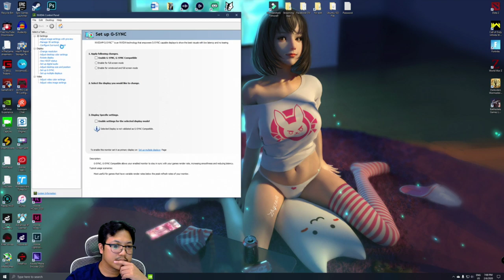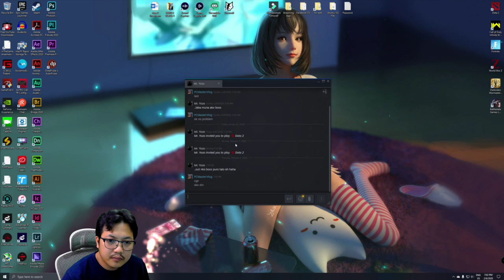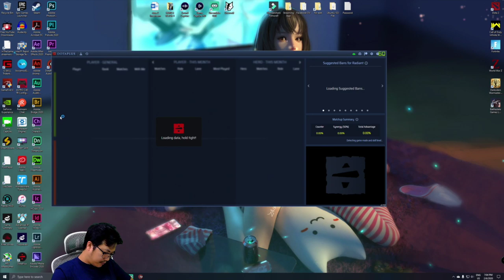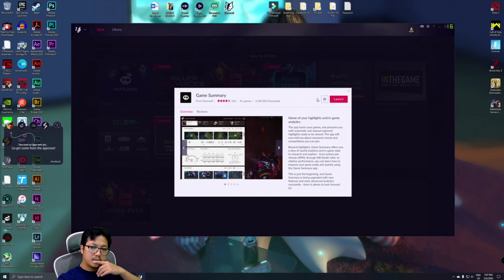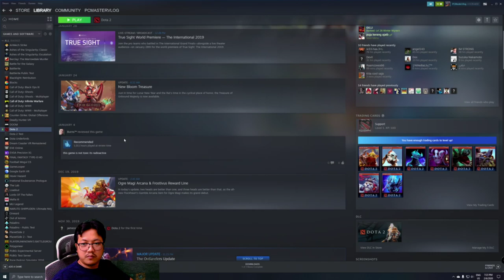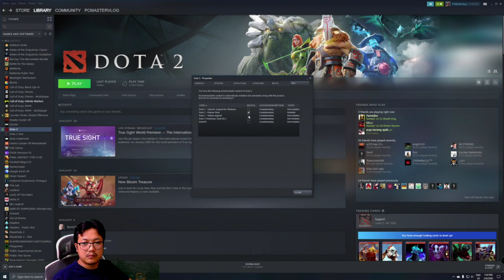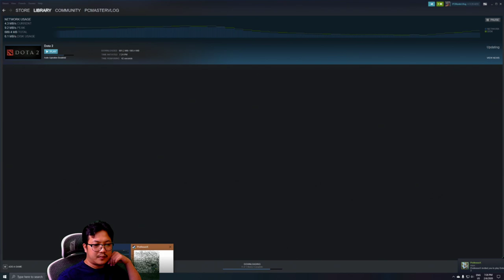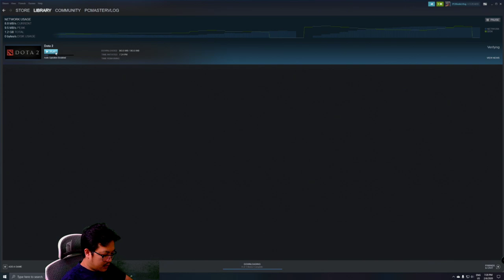Dota 2 | Gameplay - 7.24 New Patch | New Bloom Festival #9 | Baliuag Laro tayu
Guys tara, enjoy watching na lang po
- Maps
- Sniper My favorite Hero

👇🏻 PC Specs 👇🏻
CPU: Intel Core i9 9700K 4.6GHz
GPU: MSI RTX 2080Ti Super Gaming X Trio 11GB
MOBO: ASUS ROG Maximus XI Hero Z390
RAM: G.SKILL Trident Z Royal Series Silver 32GB 4266Mhz
SSD: Crucial P1 2TB 3D NAND NVMe PCIe M.2 SSD | RAID 0
SSD: Intel SSD SSDPEDMW012T4X1 750 Series 1.2TB
CASE: Cooler Master H500P

👇🏻 PC Cooling Specs 👇🏻
Hard Tubing: Barrow 16MM
CPU Block: EK-Momentum ROG Maximus XI Hero Monoblock, Digital RGB
GPU Block: Barrow BS-MSG2080M-PA
WATERWAY PLATE: Barrow for Cooler Master H500P case LRC2.0
PUMP: EK-XTOP SPC-60 PWM

👇🏻 My Accessories 👇🏻
Headset: Astro A20
Webcam: Razer Kiyo
Mouse: Logitech G900
Keyboard: Razer Blackwidow Elite
Microphone: Razer Seiren Elite USB Streaming Microphone
USB Audio: Creative Sound Blaster Omni Surround 5.1 USB
Monitors 1: LG 32GK650F-B 32" QHD Gaming Monitor
Monitors 2: LG Ultragear 24GL600F-B 24 Inch Full HD Gaming Monitor
Mousepad: Razer Firefly Chroma Hard Gaming Mouse Pad